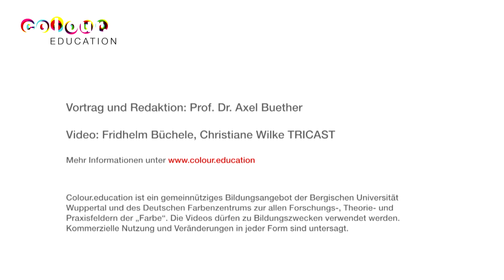Welche Wirkungen haben Farben auf unser Wohlbefinden und unsere Gesundheit?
Warum können wir uns gesund nach den Farben des Regenbogens ernähren?
Die Farben unserer Nahrungsmittel sind wichtige Merkmale für eine gesunde und bekömmliche Ernährung. Wir spüren intuitiv, was uns in der gegenwärtigen Situation gerade guttut. Ohne die Produkte der industrialisierten Landwirtschaft könnten wir uns gesund nach den Farben des Regenbogens ernähren.

Fleisch wird rot gefärbt, damit es lange frisch aussieht, Farbspuren von Verwesungs- und Fäulnisprozessen rufen unwillkürlich Ekelgefühle hervor. Die Macht der Farben auf unsere Gefühle, Gedanken und Handlungen ist so stark, dass wir damit ganz einfach zu manipulieren sind.
Lebensmittelfarbstoffe eliminieren die Spuren der Massentierhaltung, industrieller Massenproduktion und Konservierung für Transport, Lagerung und Distribution. Natürliche Lebensmittelfarbstoffe werden aus Naturprodukten wie Roter Bete, Trauben, Kurkuma, Safran, Beeren, Studentenblumen, Molke, Gras, Zucker oder Karotten gewonnen. Verbraucherschützer halten mehr als die Hälfte der etwa 320 Zusatzstoffe für bedenklich, die in der EU für Lebensmittel zugelassen sind. Darunter befinden sich etwa 40 Lebensmittelfarbstoffe. Schauen Sie immer nach Inhaltsstoffen und Verfallsdatum, wenn die Verpackungsfarben frisch, gesund und appetitlich aussehen? Verpackungsfarben sind wirksamer als jeder aufgedruckte Text - denn wer ein Produkt aus dem Regal nimmt, hat seine Vorauswahl bereits getroffen.
Vorsicht Verpackungsfarben!

Schätzungsweise 100.000 migrationsfähige Substanzen gehen von Verpackungsmaterialien in unsere Nahrungsmittel über, viele davon in Mengen, die toxikologisch relevant sind. Druckfarbstoffe können krebserzeugend wirken und unser Erbgut verändern. Auch Nieren- und Leberschädigungen sind bereits bekannt. Druckfarbstoffe können direkt oder über freigesetzte Gase auf den Inhalt abfärben. Noch gefährlicher sind die unsichtbaren Farbstoffe der Verpackungen, die sich dort befinden, wo wir sie am wenigsten vermuten. Die Fasern von recycelten Papieren und Pappen enthalten mineralölhaltige Farbstoffe, die für viele Druckerzeugnisse wie Werbeprospekte, Hochglanzmagazine und Tageszeitungen verwendet werden.

Welch Farbigkeit hat unser angestammter Lebensraum?
Das angestammte Habitat des Menschen ist der Grünraum, was sich in unser Wahrnehmungssystem einbeschrieben hat. Mehr als die Hälfte aller sichtbaren Farbtöne sind Grün. Wie wohnen und leben Schimpansen, die biologisch engsten Verwandten des Menschen? Wie würden Sie wohl am liebsten wohnen und leben, wenn Sie die Wahl hätten?

Vortrag und Redaktion: Prof. Dr. Axel Buether Bergische Universität Wuppertal
Video: Fridhelm Büchele, Christiane Wilke TRICAST

Das Video ist nur für Bildungszwecke lizensiert und darf für keinerlei kommerzielle Zwecke verwendet werden.

Lizenz
Creative Commons-Lizenz mit Quellenangabe (Wiederverwendung erlaubt)
Lizenz